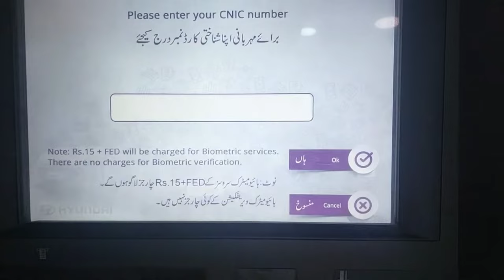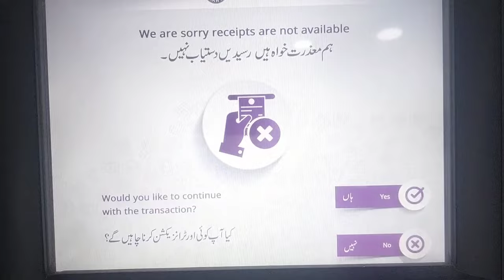How to withdraw cash without meezan bank atm card | No ATM Card Need Cash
If you dont. have Meezan Bank ATM card and you want cash. Watch this video how to withdraw amount without ATM card by using biometric system.